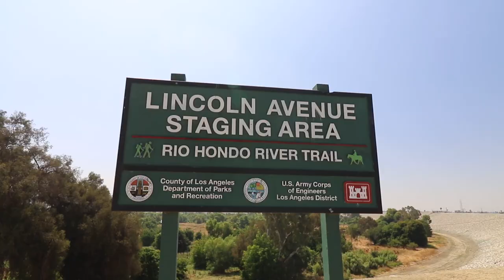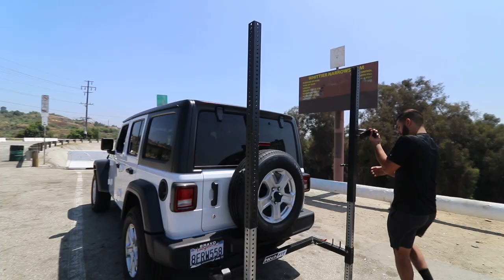TURN YOUR CAR INTO A GYM!!! - HitchFIT Review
The HitchFIT is a cool piece of equipment to own. It's definitely a quality rack and well designed to do what its meant to do. Its Currently On Sale for $1150, if you're interested check out the Link.

My Overall opinion is for the right buyer it could be a great purchase but I think it's quite pricy compared to regular racks for the average consumer, also it should have UHMW on the j cups and finally, safety spotter arms should be added to the list of available attachments as soon as possible.

In Conclusion For the RIGHT BUYER, this can have a ton of value. I mean this would take Vanlife to next level vanlifegym lol, but in all seriousness, for personal training and promotional events, this can be a great option.

Also any tips for me on reviewing products?